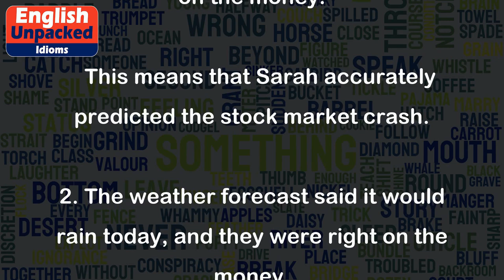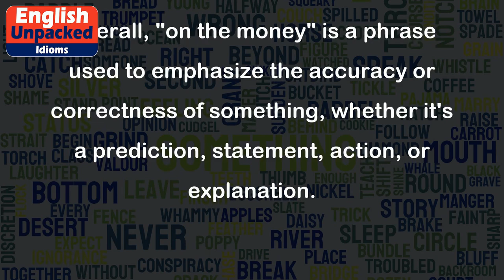On the money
The idiom "on the money" is an expression used to indicate that something is exactly correct or accurate. It is often used to describe a prediction, statement, or action that is spot-on or precisely on target. This idiom is derived from the world of gambling, where being "on the money" means placing a bet on the right horse or outcome.
Here are a few examples to help illustrate the usage of "on the money":
1. Sarah predicted that the stock market would crash, and she was right on the money.
   This means that Sarah accurately predicted the stock market crash.
2. The weather forecast said it would rain today, and they were right on the money.
   This means that the weather forecast accurately predicted the rain.
3. The detective's hunch about the suspect's involvement in the crime was right on the money.
   This means that the detective's intuition was accurate and the suspect was indeed involved in the crime.
4. The comedian's joke about the current political situation was right on the money.
   This means that the comedian's joke accurately captured the essence of the political situation and was very funny.
5. The teacher's explanation of the complex mathematical concept was right on the money.
   This means that the teacher's explanation was accurate and helped the students understand the concept easily.
Overall, "on the money" is a phrase used to emphasize the accuracy or correctness of something, whether it's a prediction, statement, action, or explanation.